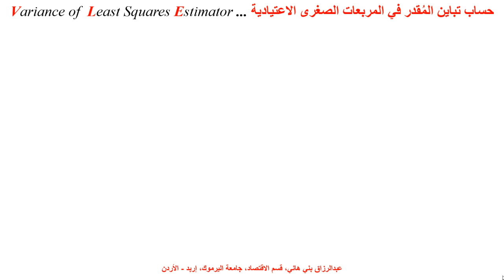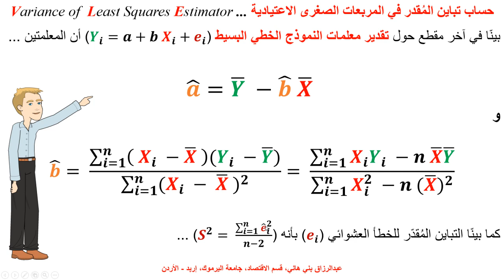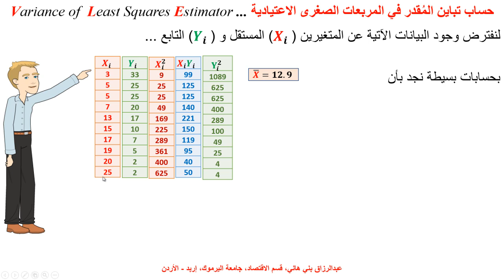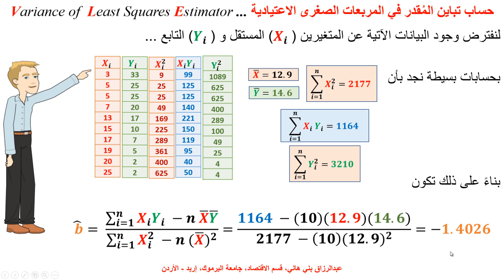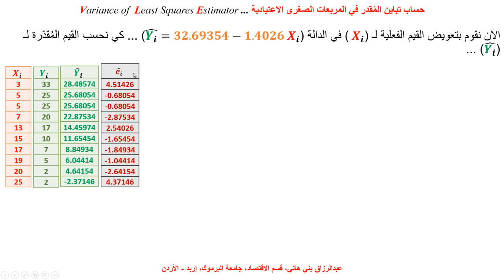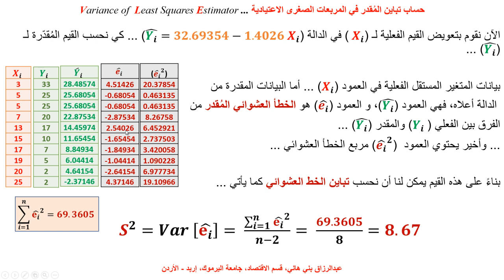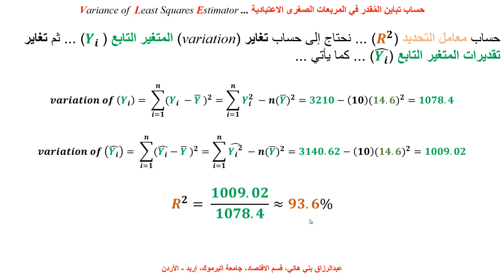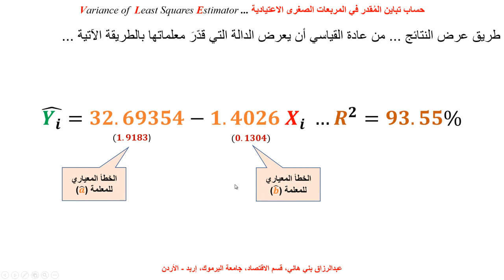مثال على تباين معلمات النموذج الخطي البسيط Variance of OLS Estimators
يشرح هذا المقطع طريقة حساب تباين معلمات النموذج الخطي البسيط وحساب الخطأ المعياري ومعامل التحديد Variance of Simple OLS Estimator, Standard Errors and Coefficient of Determination, Econometrics